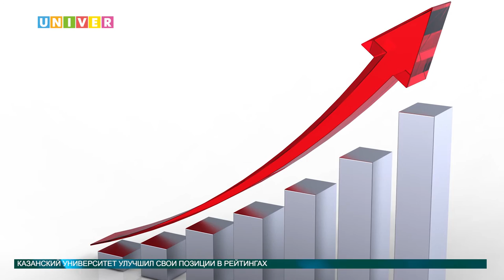Новости науки от 20.06.2016